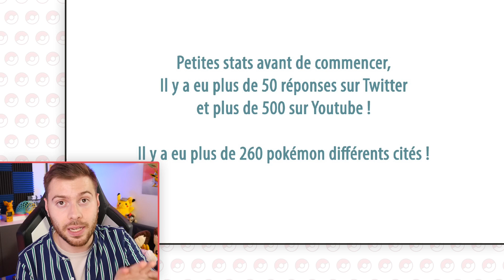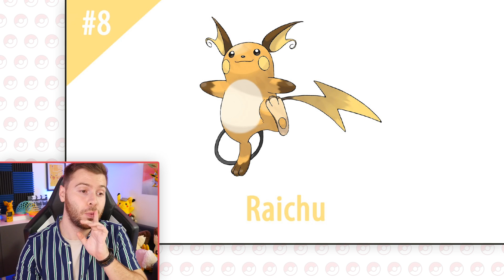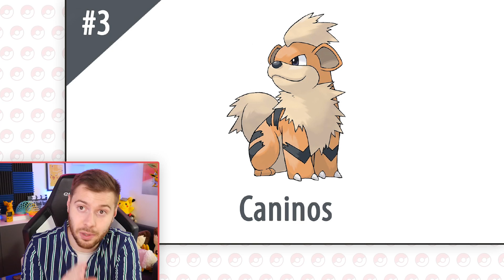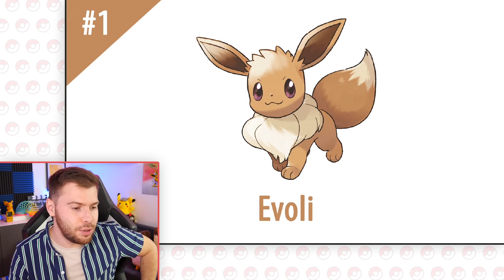15 FORMES DE GALAR LES PLUS ATTENDUES sur Pokémon Épée & Bouclier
Pokémon Épée et Bouclier sortent dans 30 jours et nous allons voir quelles sont les formes de Galar les plus attendues (selon vos réponses sur Twitter & Youtube) pour ces nouveaux jeux !

● BONS PLANS ●

10€ SUR TA PREMIÈRE COURSE UBER :
► CODE : NEWTITEUF